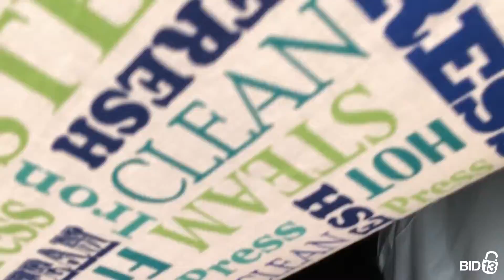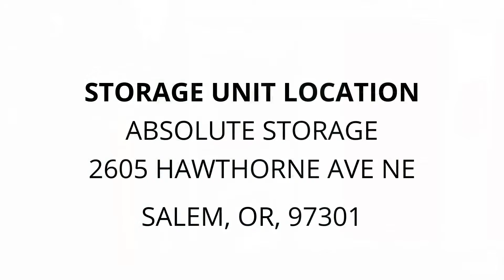Absolute Storage - Unit 641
ironing, board, printer, Computer, monitor, womens, Clothing, microwave, stools, bedding, hangers, t